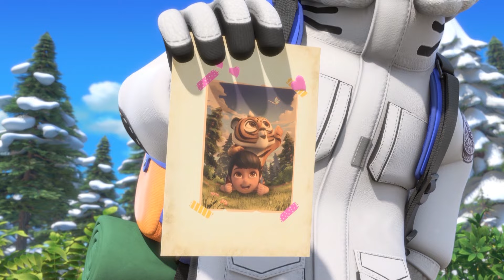Boonie Bears · The Adventurers 【New Episodes】 Zig Zag | EP47